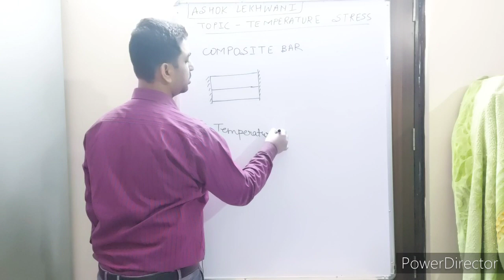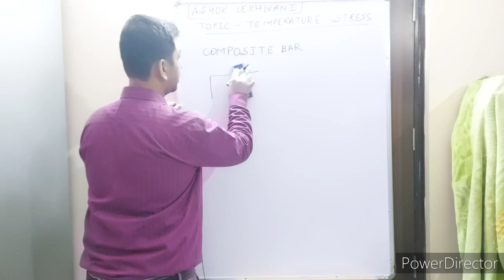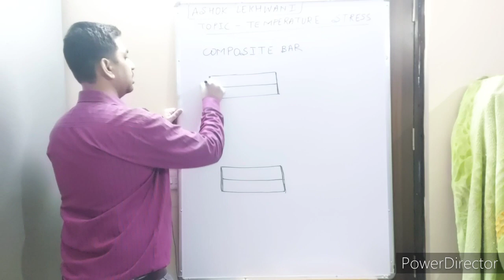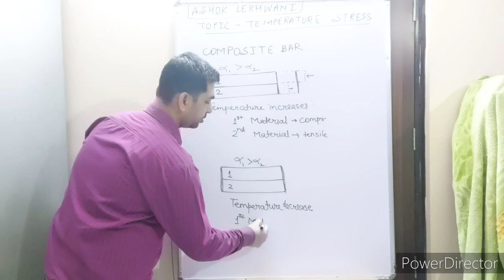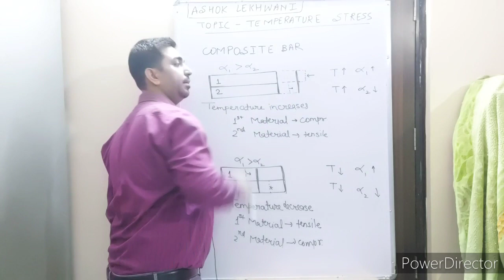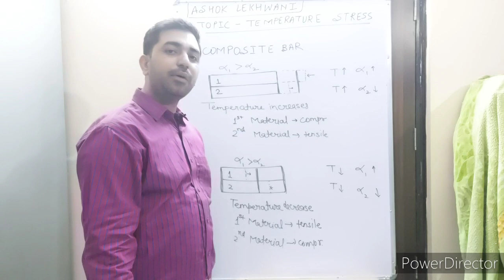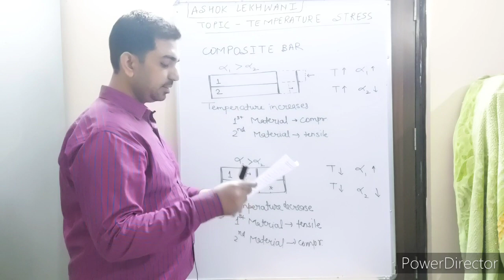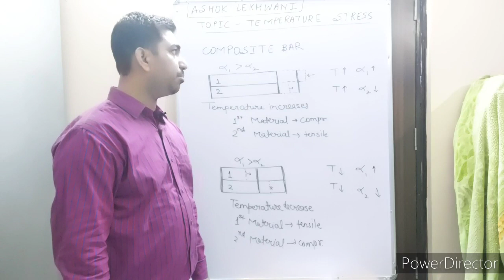Temperature stress by LEKHWANI lec 2